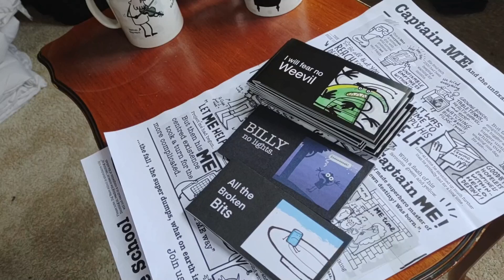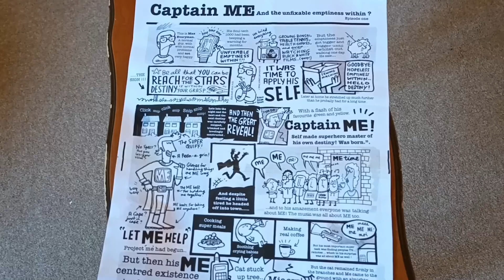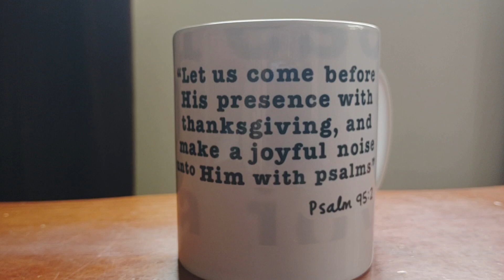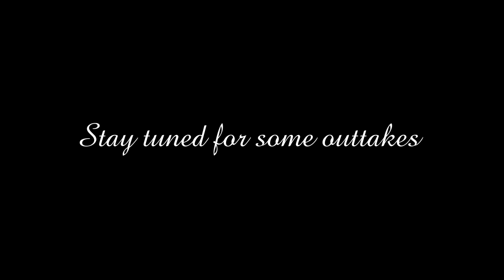Don't Walk in the Dark! An interview with Graham Whiteman. (Plus outtakes).